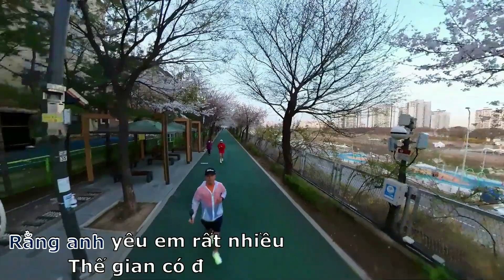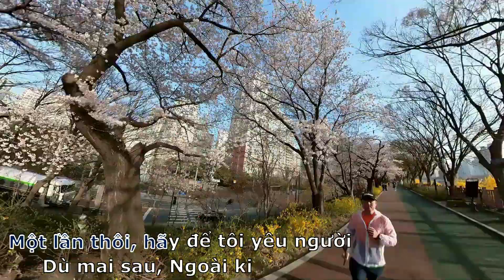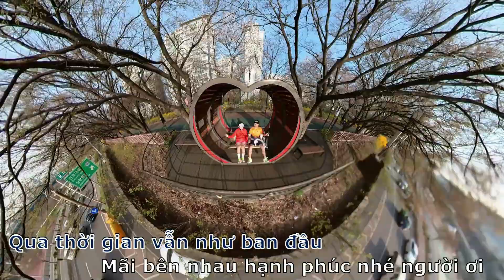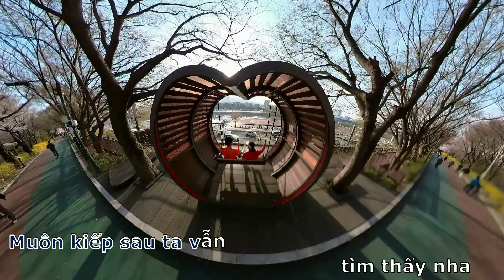Chạy về nơi phía anh - Đời này thương em - Karaoke - Korea